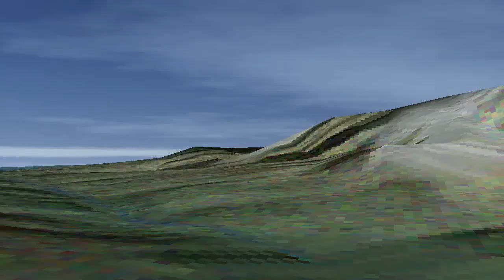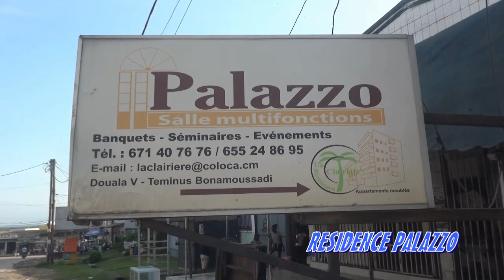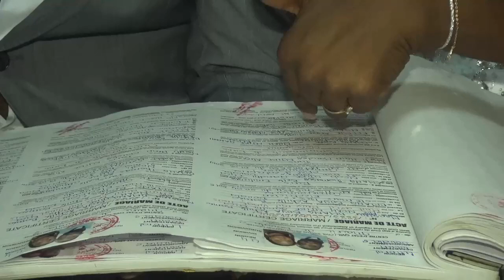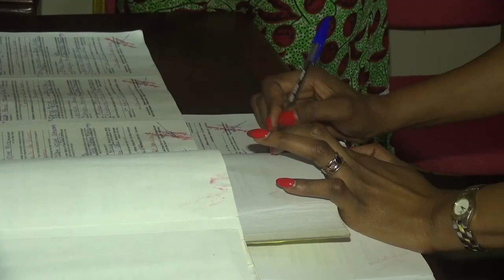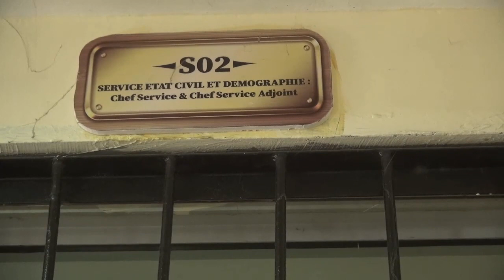NOCES ERIKA GANDHI et ACHILLE ROMEO by LEDOUX PONE part1